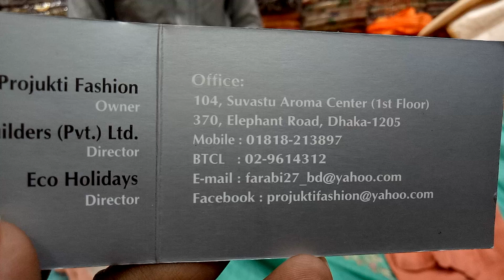ইন্ডিয়ান দিল্লি বুটিকস এর চান্দেরি ফেব্রিক্স এর থ্রি পিস কালেকশন দেখুন